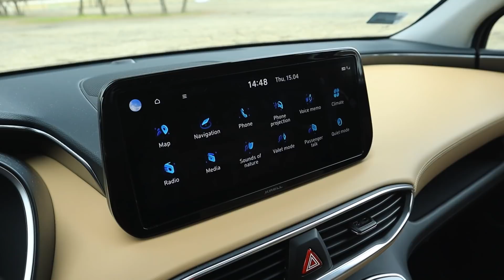Hyundai SantaFe 2021, NagyArc? - AutóSámán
Tartósbérelnél egy praktikus Hyundait? Vagy mást? Látogass el a honlapunkra!